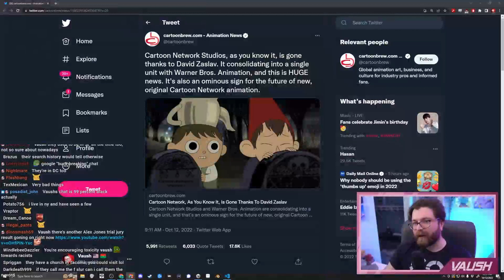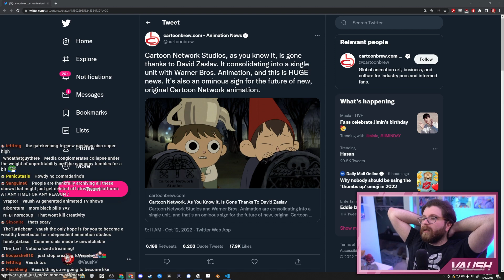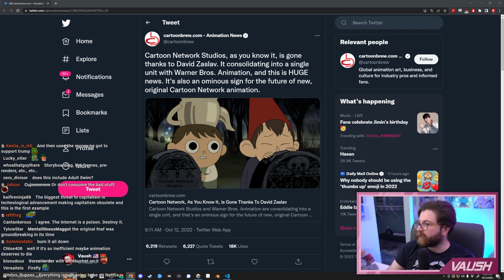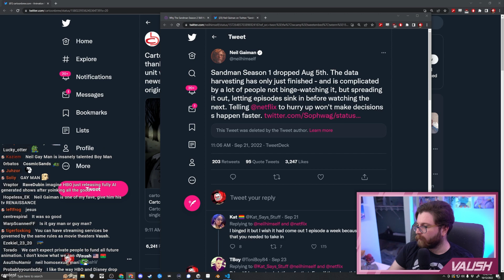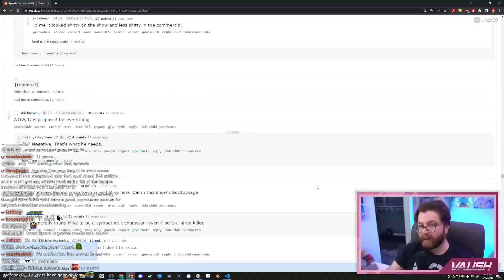cartoon network is dead (and streaming is killing creativity)